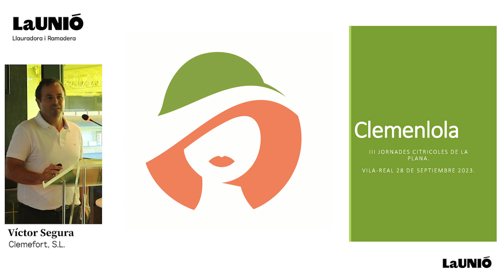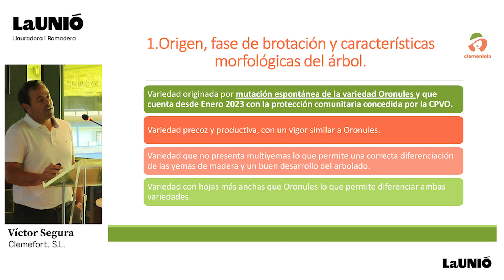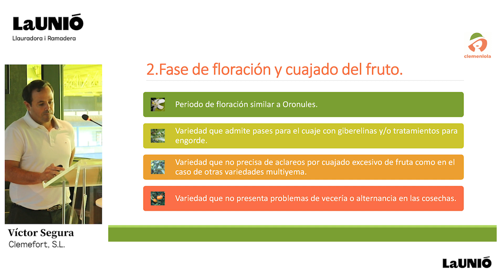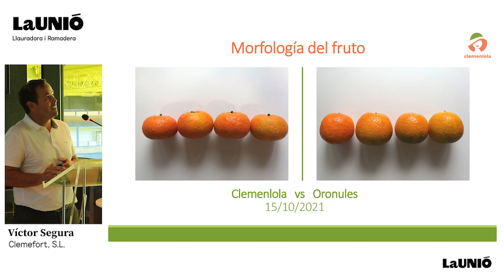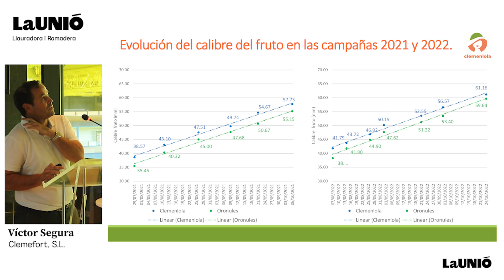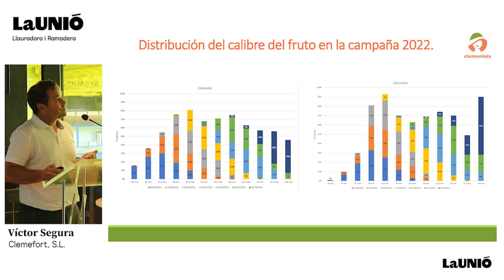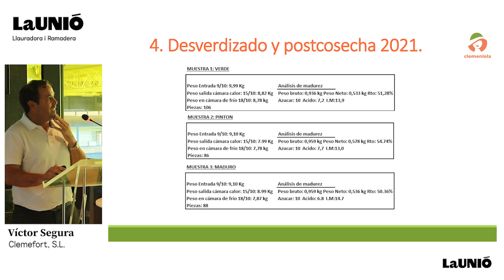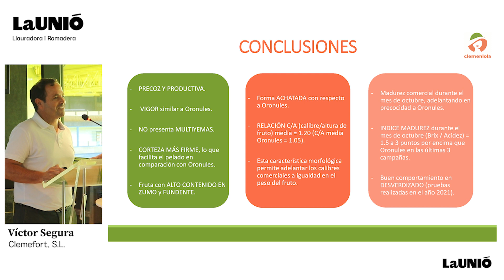JCLaPlana23 | Víctor Segura (Clemenfort SL): "Varietat Clemenlola"